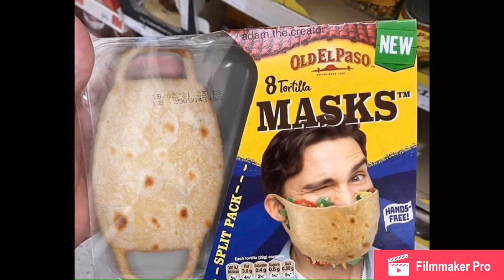Blursed Images 2